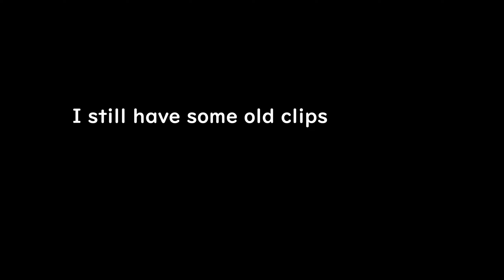Cs - openbook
Settings:
res: I switches between 4k and 2560x1440, 144hz, mainly play on 4k
sens:
1600 DPI
1000hz
11/11 windows mouse speed
0.7 ingame sens
m_mouseaccel1 1

Ingame graphic settings:
Enabled: boost contrast + texture streaming
Disabled: everything else
8x msaa
high: shadow
medium: model, shader
low: effect
bilinear

crosshair: varies but these are my current ones
CSGO-tMRqh-e2LbD-a94L7-cKfj9-KPh8E

viewmodel:
x 2.5
y 2
z -2
cl_righthand 0